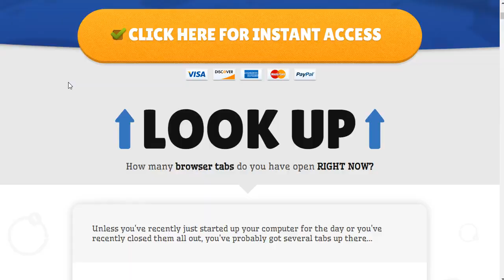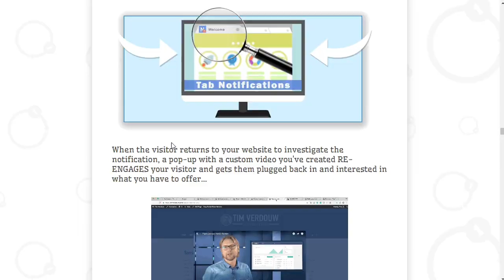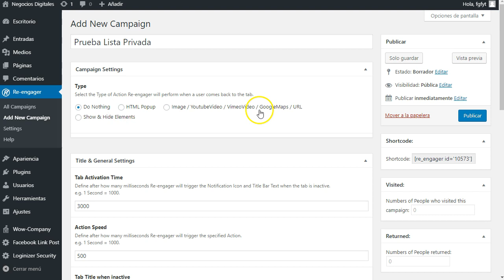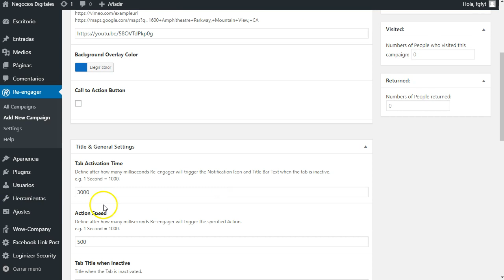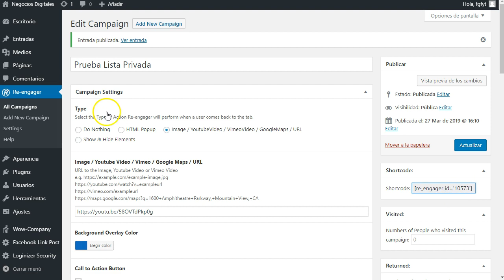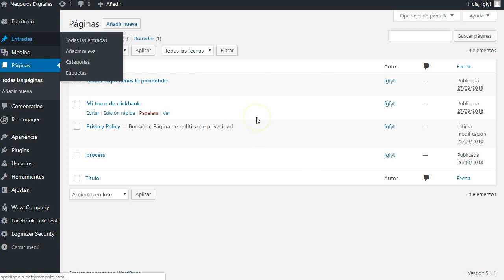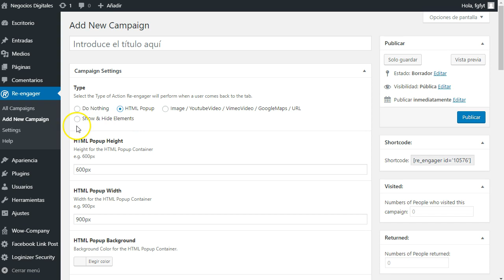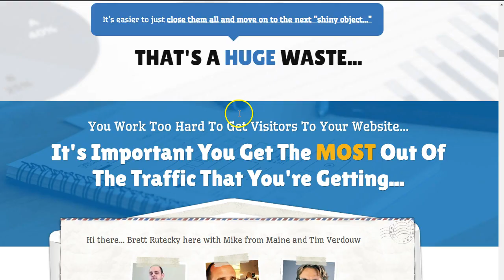re-engage más tráfico con menos esfuerzo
Recupera a tus visitantes con una sencilla táctica de marketging ¡las notificaciones! verás que sencillo es volver a captar la atención de tus visitantes con este super fácil plugin para wordpress. Instala y listo!

tráfico, visitas, más clicks, más optins...

★BUILDERALL LINKS★